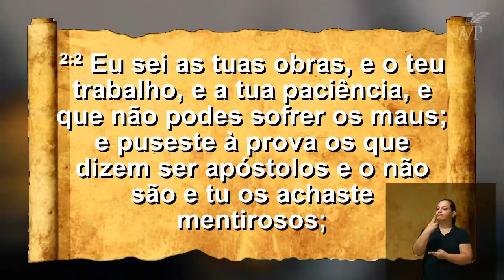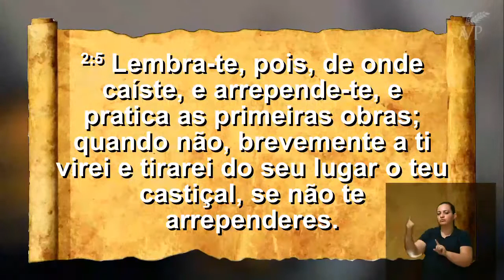Lembra-te do Teu Primeiro Amor | Pr. Daniel Borges Vieira | 01/12/2019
Para mais informações ou receber literaturas gratuitamente, contate-nos através de nosso site ou WhatsApp e teremos o prazer de lhe atender.

Estamos localizados no endereço abaixo caso deseje nos visitar:
Rua Cristo Redentor, 96 Bairro: São Cristóvão | Chapecó / SC